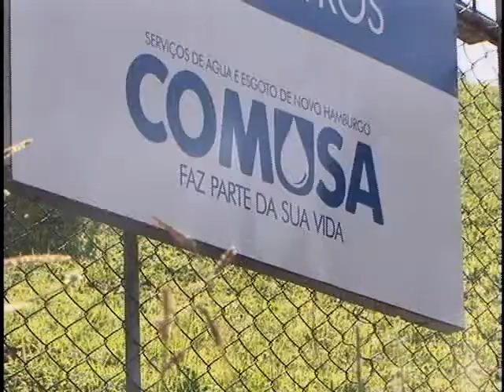TV Feevale - TV Feevale Notícias - Comusa